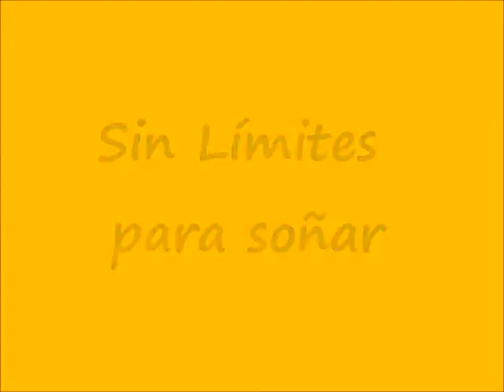Sin Límites Para Soñar - Club Digital MarcoNet - Marco Tobón Mejía - Santa Rosa de Osos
Video Clip del Club Digital MarcoNet de la Institución Educativa Marco Tobón Mejía de Santa Rosa de osos. Producto Final. 2013.